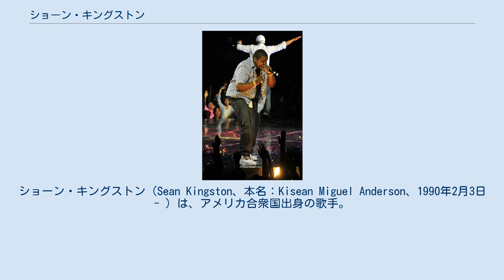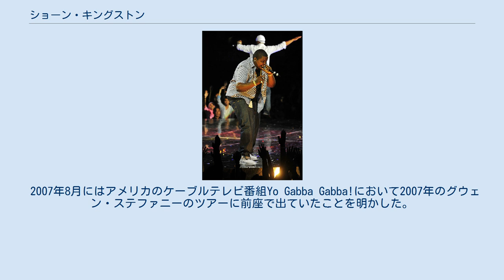ショーン・キングストン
レゲエ・ミュージシャン
ショーン・キングストン（Sean Kingston、本名：Kisean Miguel Anderson、1990年2月3日 - ）は、アメリカ合衆国出身の歌手。
 フロリダ州のクリアウォーターに生まれ、ジャマイカのキングストンで育つ。
2007年夏にはベン・E・キングの「スタンド・バイ・ミー」のベースラインをサンプリングした「Beautiful Girls」をリリースし、アメリカのBillboard Hot 100の1位を三週にわたり取り続け、UKシングルチャートの一位にもなった。
同じく「Me Love」では、レッド・ツェッペリンの1973年のアルバム『Houses of the Holy』に収録されている「D'yer Mak'er」を緩くサンプリングし、オーストラリアにおいてファーギーを凌ぎ一位となった。
さらにこの曲はカナダのカナディアンホット100において6週間もの間三位に残り続け、「Beautiful Girls」に至っては、2007年の間他のどの曲より最も長く一位の座についていた。
 ショーン・キングストンは、ジャマイカでは国民的人気を誇るブジュ・バントンと親戚関係(おじにあたる)。
 2007年8月にはアメリカのケーブルテレビ番組Yo Gabba Gabba!において2007年のグウェン・ステファニーのツアーに前座で出ていたことを明かした。
 2019年2月、日本出身のラッパーTOMOROが、ショーン・キングストンを来日させた。